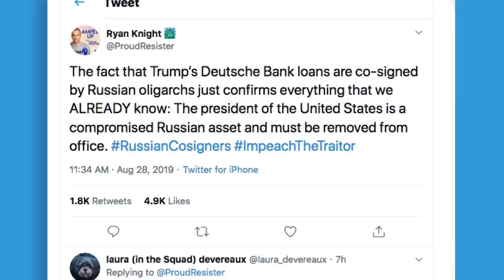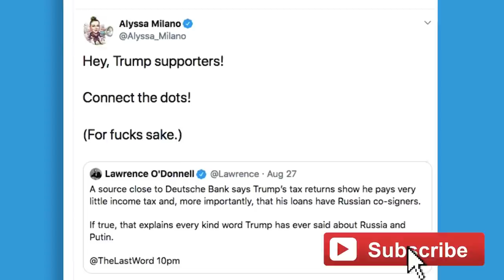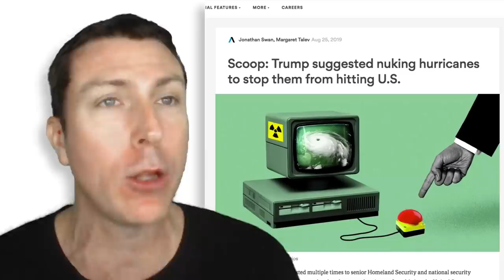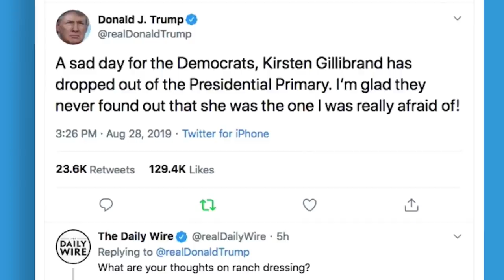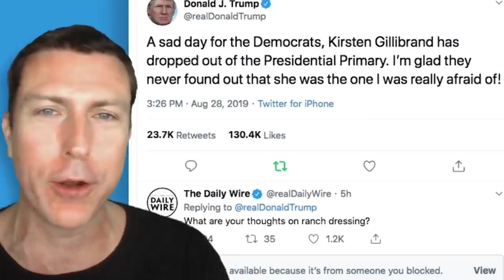MSNBC Finally Apologizes